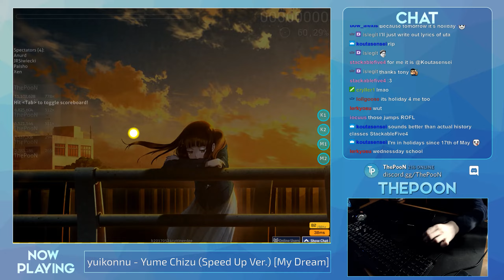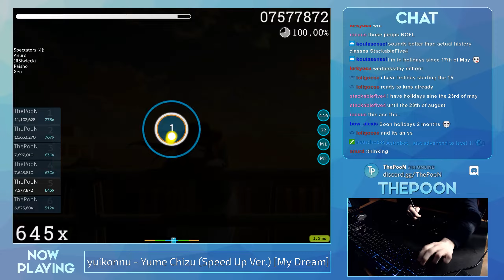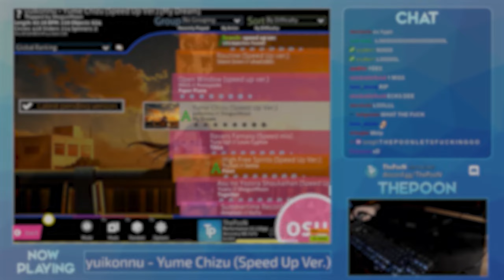mandatory 1 miss - yuikonnu - Yume Chizu (Speed Up Ver.) [My Dream] (ThePooN)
i trool

Played on June 6th, 2017
Edited by Flaven